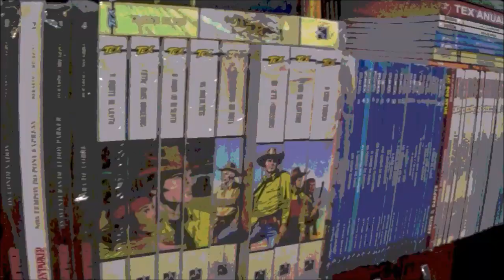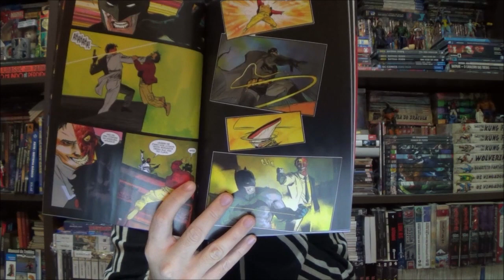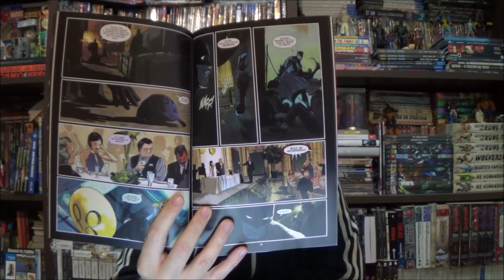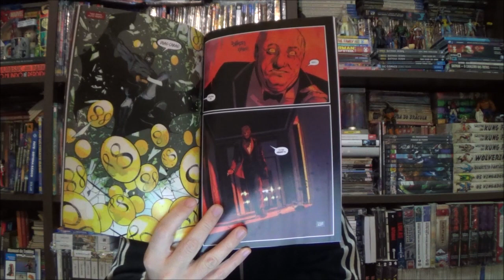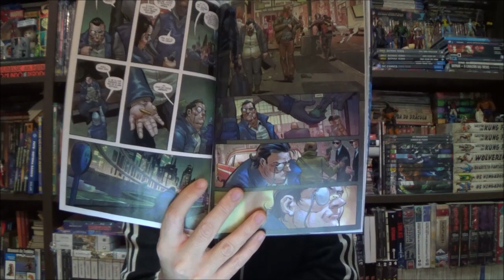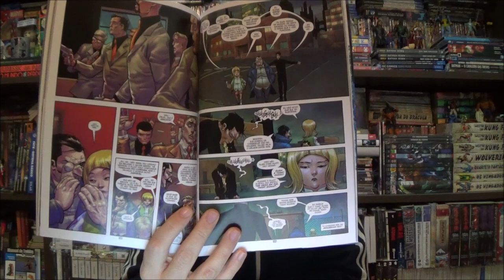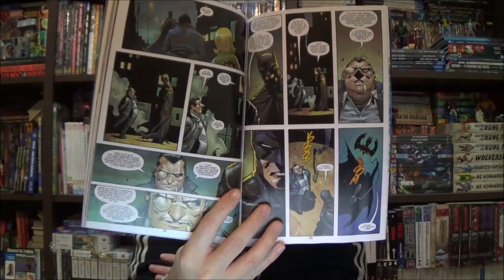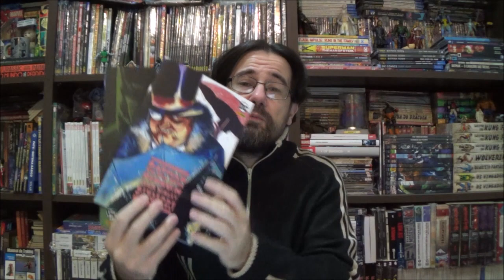Chapéu do Presto - Batman: Dia Ruim, Duas Caras e Pinguim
Bem-vindos a mais um Chapéu do Presto, no episódio de hoje vamos conhecer mais Dias Ruins da série dos vilões do Batman com Duas Caras e Pinguim.